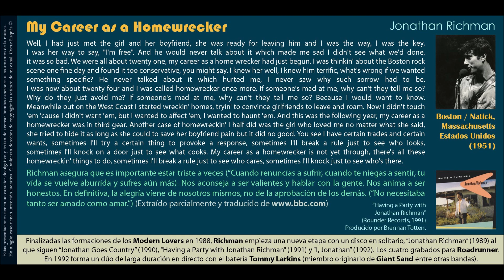My Career as a Homewrecker (Jonathan Richman) - Jonathan Richman